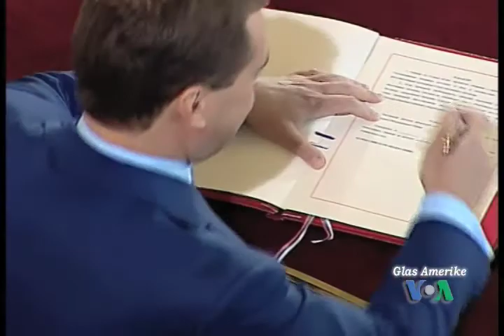NewsFlash 9. travnja 2010.